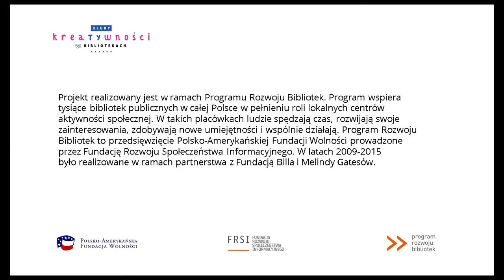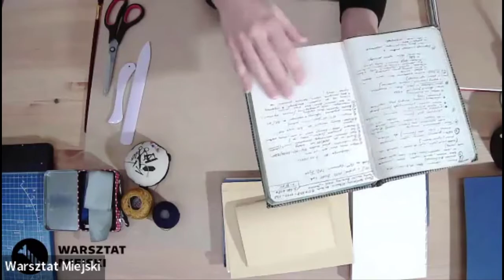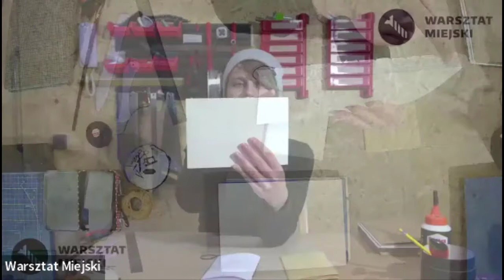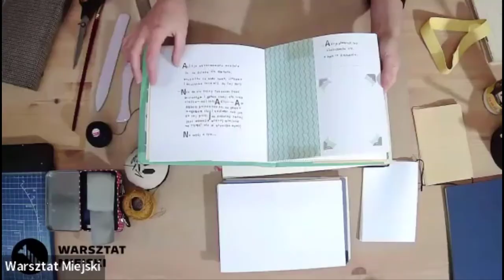Przyszłość w naszych rękach. Twórcze przestrzenie w bibliotekach, warsztat: Drugie życie papieru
Wydarzenie online "Przyszłość w naszych rękach. Twórcze przestrzenie w bibliotekach", 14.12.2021, podsumowujące projekt „Kluby kreatywności w bibliotekach”. Warsztat Drugie życie papieru z Warsztatem Miejskim w Gliwicach (tworzenie notatników z okładek starych książek).